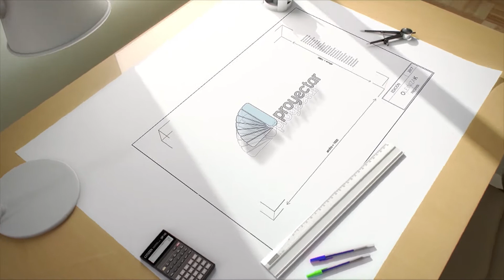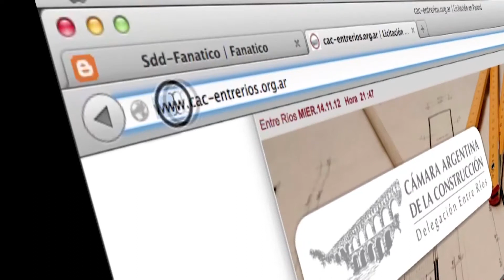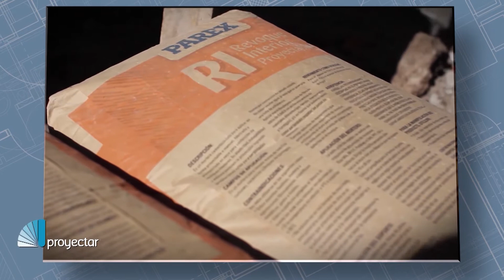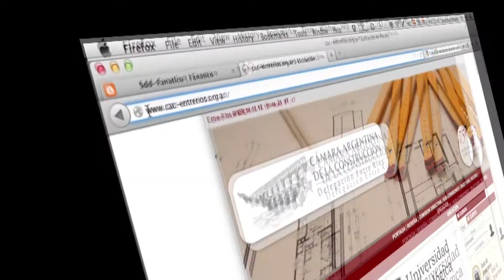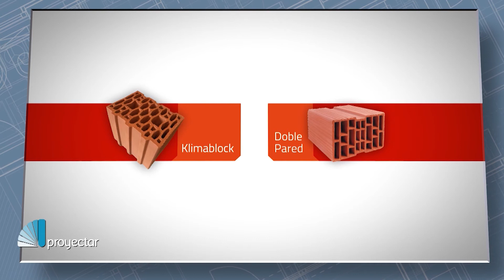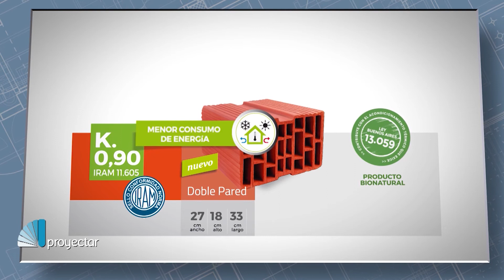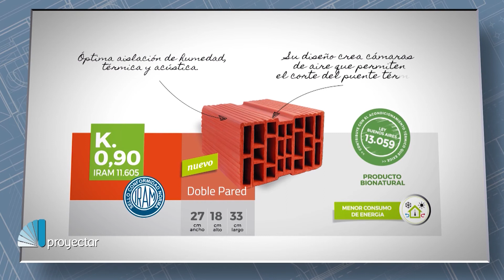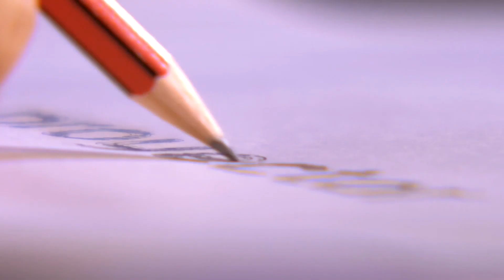Proyectar TV - Programa 138